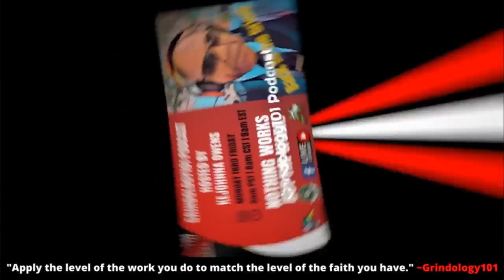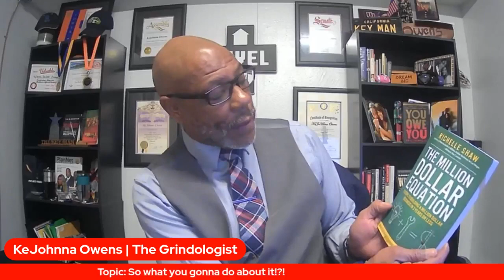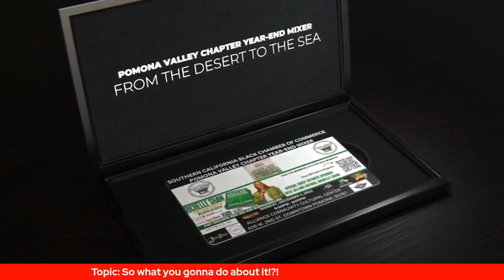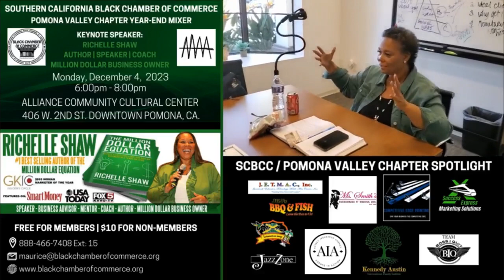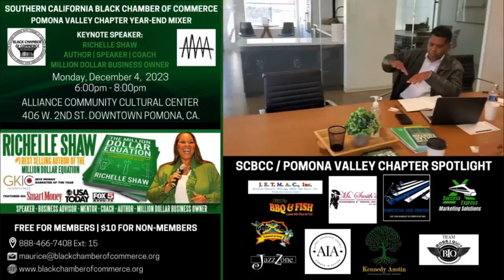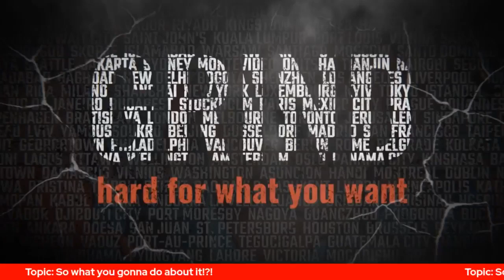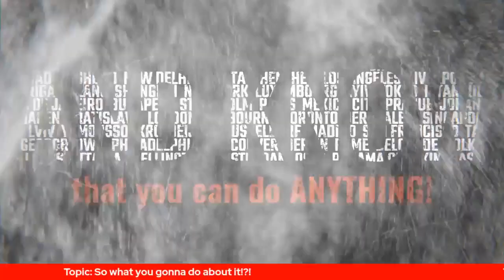Topic: Life happens, so what you gonna do about it! !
The Morning Grind Grindology101 Podcast is all about encouraging, motivating, empowering, and equipping entrepreneurs, community leaders, organizations, businesses, and people that are committed to doing the work it takes to succeed and committed to the Grind it takes to make it happen.. Hosted by KeJohnna Owens
"Apply the level of the work you do to match the level of the Faith you have." ~The Grindologist